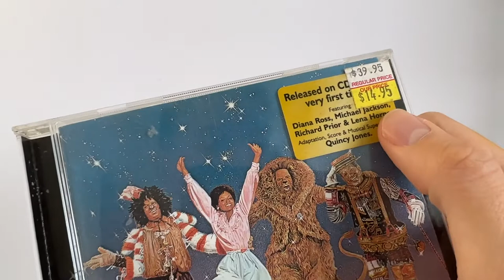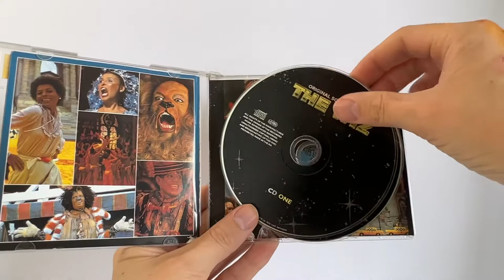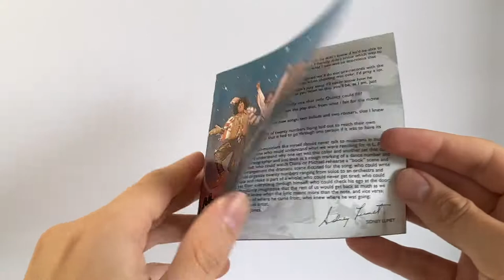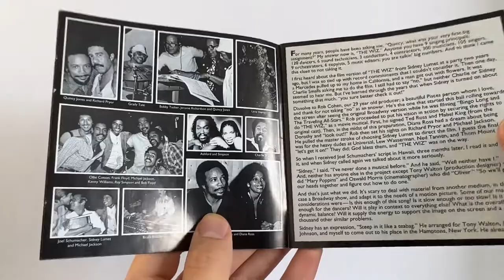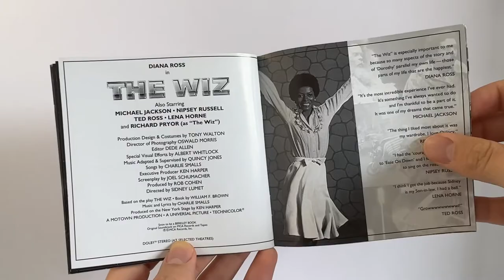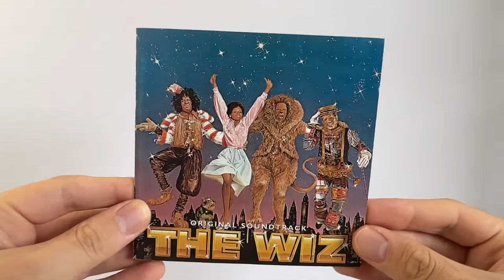The Wiz CD Film Soundtrack Unboxing - Michael Jackson & Diana Ross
The Wiz is a 1978 American musical adventure fantasy film produced by Universal Pictures and Motown Productions and released by Universal Pictures on October 24, 1978. A reimagining of L. Frank Baum's classic 1900 children's novel The Wonderful Wizard of Oz featuring an all-Black cast, the film was loosely adapted from the 1974 Broadway musical of the same title. It follows the adventures of Dorothy, a shy, twenty-four-year-old Harlem schoolteacher who finds herself magically transported to the urban fantasy Land of Oz, which resembles a dream version of New York City. Befriended by a Scarecrow, a Tin Man, and a Cowardly Lion, she travels through the city to seek an audience with the mysterious Wiz, who they say is the only one powerful enough to send her home.